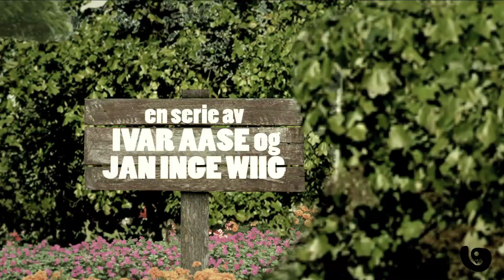GJØN MED FUGL - Ep. 5: Høner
I den siste episoden av GMF blir vi kjent med hønefamilien og hønemor Ingunn Wiig.